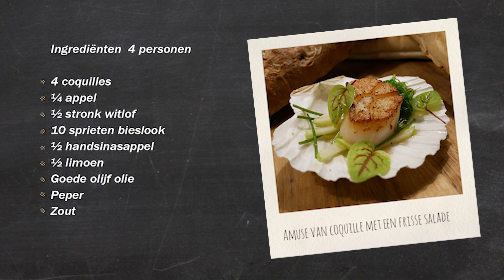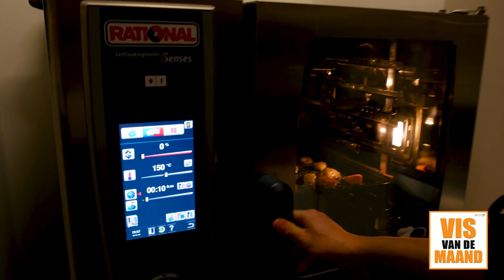Vis van de maand Kerstspecial! [DECEMBER]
Voor deze aflevering van Vis van de Maand hebben we 3 overheerlijke gerechten. Deze gerechten zijn gemakkelijk te maken en goed voor te bereiden. Hierdoor heb je meer tijd met je gasten. Eetsmakelijk!
Amuse van coquille met een frisse salade en citrus vinaigrette
4 coquilles
¼ appel
½ stronk witlof
10 sprieten bieslook
½ handsinasappel
½ limoen
Goede olijf olie
Peper
Zout
Dep de coquilles mooi droog met een stukje keuken papier
Maak een vinaigrette van 3 delen olie en 1 deel sap( sinasappel en limoen) roer dit even goed door elkaar. breng de vinaigrette op smaak met peper en zout en eventueel een klein beetje mosterd.
Tip vind u de vinaigrette te zuur maak deze iets zachter met een klein beetje poeder suiker.
snijd een mooie julienne salade van de appel, witlof en bieslook en meng deze iets aan met de vinaigrette
bewaar een beetje dressing voor over de coquille.
Bak in een Tefal pannetje de coquilles kort om en om in een klein beetje olie. Zorg dat de pan lekker heet is voor u begint met bakken.
Zorg dat de randjes van de coquille mooi karamelliseren  dit geeft een enorme mooie smaak aan de coquille.
Leg een klein beetje salade op een bordje en plaats hier bovenop de coquille.
Sprenkel nog een beetje van de dressing over de coquille en garneer  af met een takje groen of wat kleine sla blaadjes.
Bouillabaisse soep met gebakken vis en crostini met rouille
1 emmertje bouillabaisse van Ru-Vis
1 potje rouille Ru-Vis
4 stukjes zalm
4 stukjes kabeljauw
4 stukjes victoria baas
4 gamba’s
Ciabatta broodje
Olijfolie
Peper/zout
Bereiding
Bak de stukjes vis kort om en om aan (dit kan eventueel morgens of een dag van te voren al) peper en zout pas toevoegen voor dat de vis de oven in gaat.
Snijd  vier mooie plakjes brood en smeer deze in met olijf olie en besprenkel met peper en zout. Bak de broodjes ongeveer 10 minuten in een voorverwarmde oven op 140 graden tot deze mooi knapperig zijn.
Verwarm de bouillabaisse in een pan en breng tegen het kookpunt aan,  niet door laten koken dan kan de soep troebel worden.
Peper en zout  de vis en zet deze in een voorverwarmde oven van 150 graden Celsius en bak de vis gaar in een goede 5 a 10 minuten afhankelijk van de grote van de stukjes vis.
Zet de stukjes vis in het midden van een diep soep bord en giet de bouillabaisse om de vis
Garneer eventueel af met een blaadje groen en serveer met de crostini rijkelijk besmeerd met de rouille

Zalm wellington
Ingrediënten 4 personen
4 stukjes zalm filet
8 plakjes blader deeg
Dille
Peterselie
Platte peterselie
1 lepel aardappelzetmeel
1 eidooier
Sesamzaadjes

Rol de plakjes bladerdeeg mooi en gelijkmatig uit tot de juiste grote.
Snijd de kruiden grof en meng de aardappelzetmeel er door heen.
Snijd de zalm filet over dwars door leg een laagje kruiden op de onderste filet helft, leg hier boven op de ander helft.
Breng de zalm op smaak met peper en zout.
Leg de zalm filet op een plak bladerdeeg en smeer rondom in met water.
Leg de tweede plak korstdeeg over de zalm en druk rondom goed stevig aan.
Snijd overtollig deeg weg met een mesje.
Smeer de wellington in met het losgeklopte ei geel en bestrooi met de sesam zaadjes.
Bak de zalm wellington op vetvrijpapier in een voorverwarmde oven,  25 minuten op 180 graden.
Serveer de wellington met een witte wijn saus en een groente en aardappelgarnituur naar keuze.